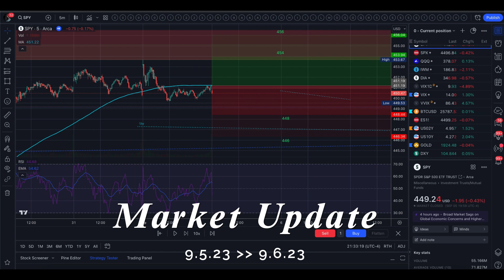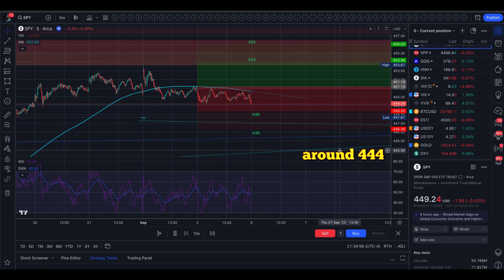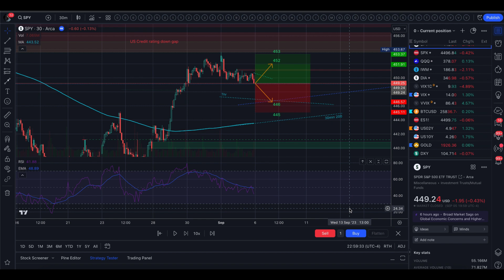🔴 S&P500's Summer Sizzle Fizzles // SPY SPX // Analysis, Key Levels & Targets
On September 5, 2023, Wall Street experienced a decline in major stock indexes, with the Dow Jones Industrial Average leading the losses (-0.56%), followed by the S&P 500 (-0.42%), and the Nasdaq Composite (-0.08%). The energy sector was the top gainer due to rising oil prices, while the materials and industrials sectors weakened. U.S. Treasury yields increased, and the Federal Reserve's interest rate policy was under scrutiny. Traders largely expected the Fed to keep rates unchanged in September, with a 93% probability, and a 54% chance of a pause in November. Light trading volume and uncertainty in the market prevailed. Additionally, China's services activity slowed, U.S. factory orders declined in July, and Goldman Sachs lowered the chance of a U.S. recession in the next 12 months to 15%. Stocks like Airbnb and Blackstone saw gains as they were set to be included in the S&P 500 index, while Oracle's shares rose after an upgrade from Barclays. Overall, market sentiment was influenced by interest rates, oil prices, and economic data.

TastyTrade Robinhood Webull TradingView SPX options trading strategies, price action, market profile, nifty, success, technical analysis, support and resistance, scalping, inflation, depression, recession